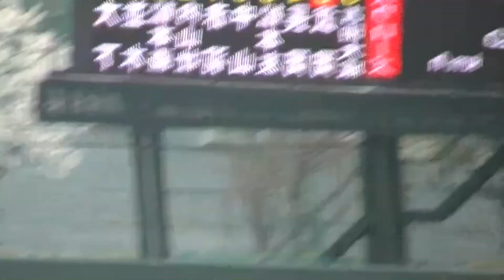【左右反転】楽天 鈴木 翔天 投球フォーム2021年3月26日版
もし野球選手のフォームが左右逆だったら？
反転したフォームを集めました